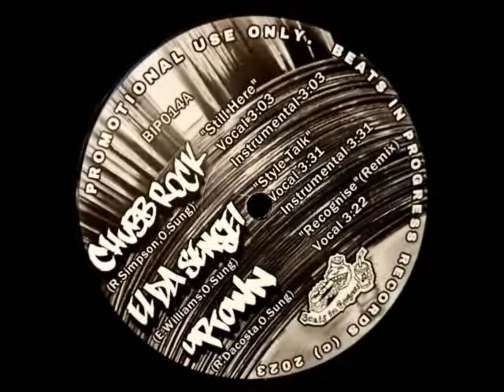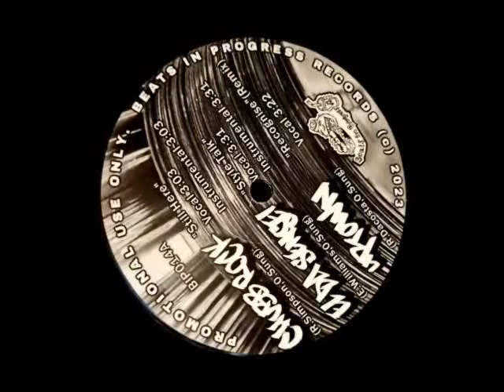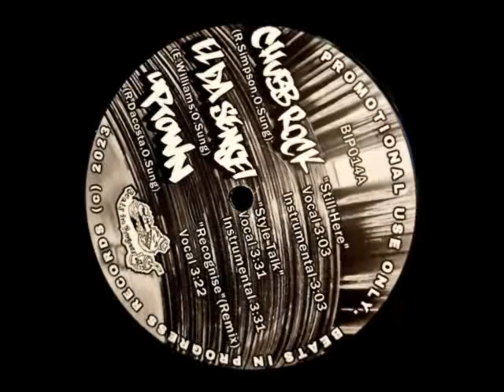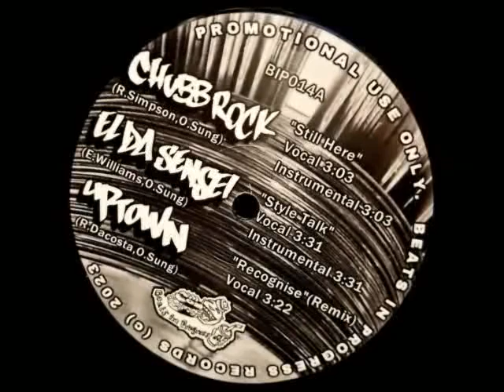Beats in Progress Feat El Da Sensei"Style Talk"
Beats in Progress Feat El DaSensei"Style Talk". Released on Beats in Progress records on limited 12" in 2023. Produced by Tufkut and vocals recorded by 100%.
Cat number: BIP014
written by E.Williams and O.Sung